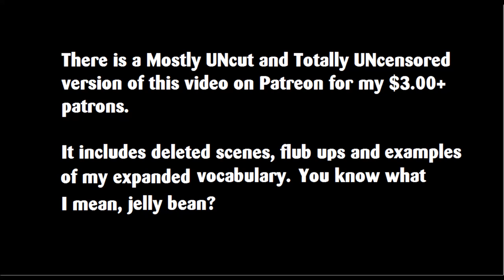Tag Along Car Vlog - Roger's Haul and Other Stuff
Hello peanut gallery!  I had to run out for milk today. Just milk.  I tried so hard to just run out for milk and not record. I could not do it!  I ended up recording.  And it was quite long so I put a Mostly UNcut and Totally UNcensored version on patreon for those of you who like more of the raw footage with extra scenes, more lovely language, all that stuff. Some funny shit going on over there! lol